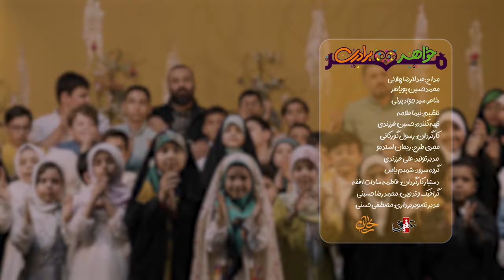محمدحسین پویانفر، مهر خواهر برادری (دهه کرامت) | Mohammad Hussein Pouyanfar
خواهر برادری | محمدحسین پویانفر و حاج عبدالرضا هلالی (دهه کرامت)
مهر خواهر برادری
مداح: محمدحسین پویانفر و حاج عبدالرضا هلالی
Mehre Khahar Baradari
Praiser: Mohammad Hossein Pouyanfar, Haj Abdolreza Halali